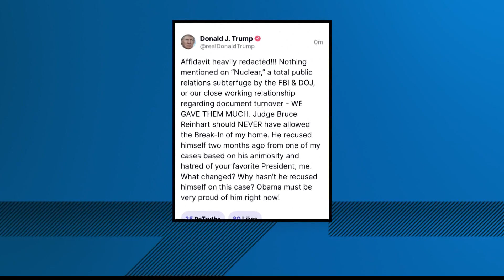Affidavit used to justify search of Donald Trump's home now public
A federal judge in South Florida unsealed the heavily redacted document this afternoon.